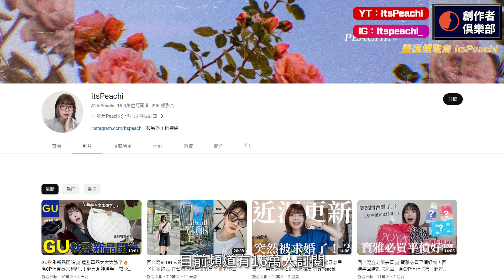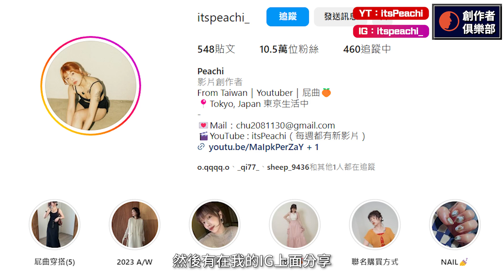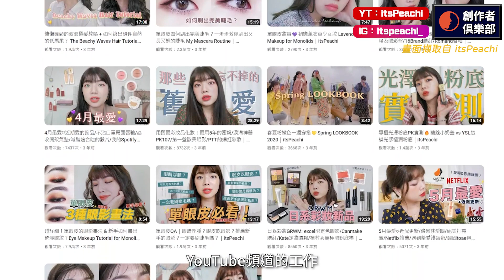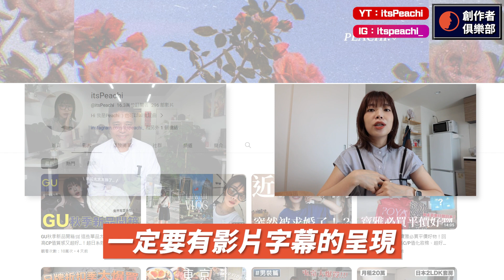和日本品牌長期聯名合作中 觀看次數達2100萬 ｜ itspeachi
Peachi一開始是做單眼皮彩妝的分享，之後逐漸轉型成為穿搭、生活以及部分彩妝內容為主。熱愛日系品牌以及日系的服飾，也在2023年前往日本讀書，並開始工作。

00:00 影片開始
00:56 創立頻道的初衷？
01:43 工作、留學、經營頻道最困難的是什麼？怎麼同時兼顧？
02:26 和一般影音創作者最大差別在哪裡呢？
03:12 經營自媒體感到最困難和挫折是什麼？
03:55 自媒體經營期間，希望獲得的幫助是什麼？有什麼建議呢？